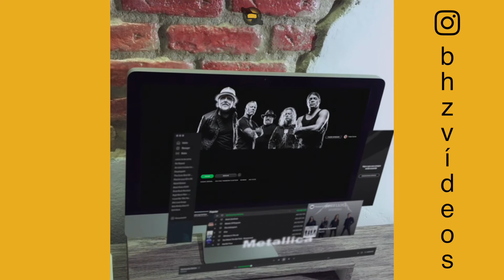Spotify Holográfico 3D VFX | BHZVídeos